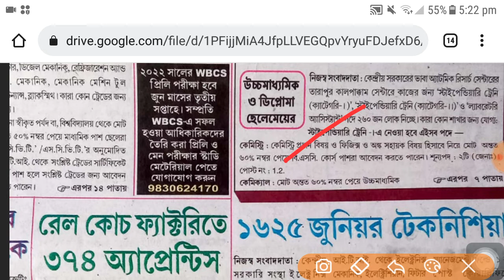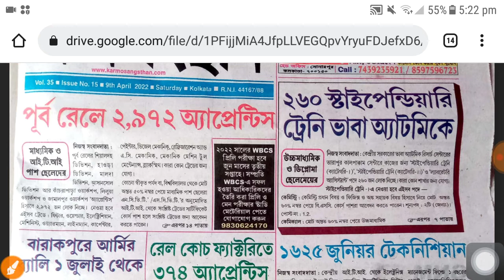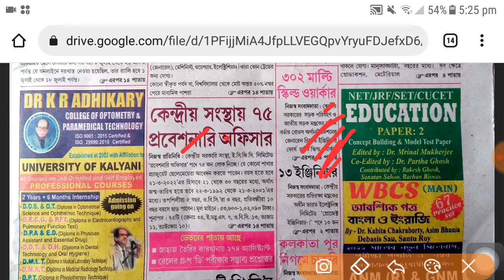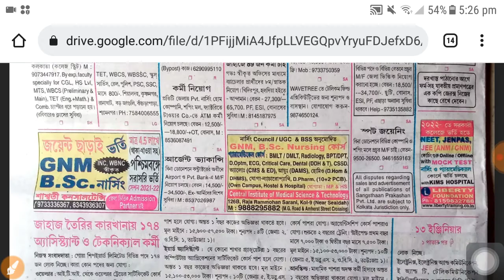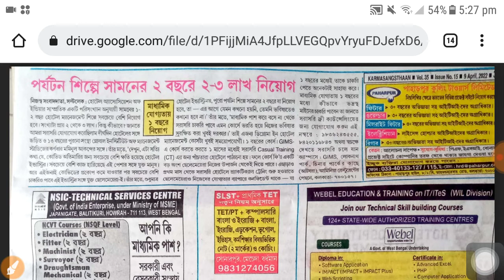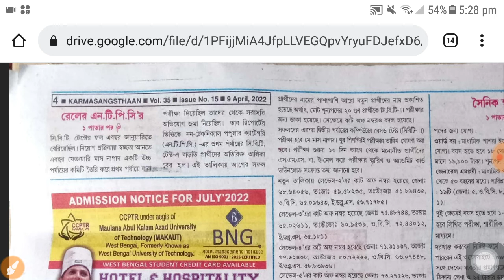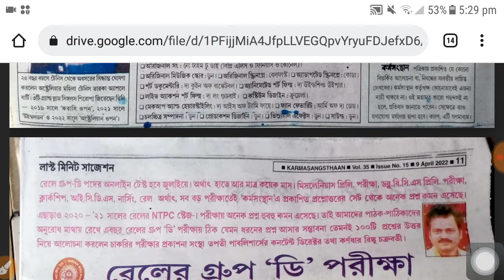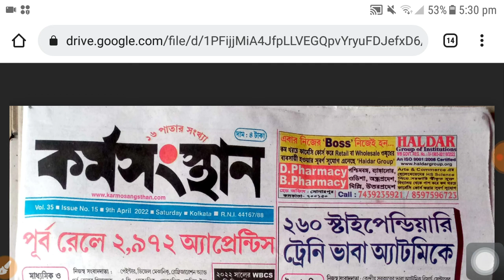এই সপ্তাহে কর্মসংস্থান প্রেপার 2022 | This week karmasangthan paper pdf file download 9th april 2022